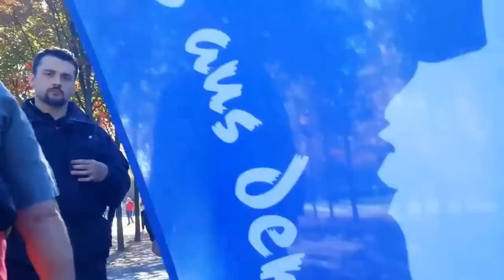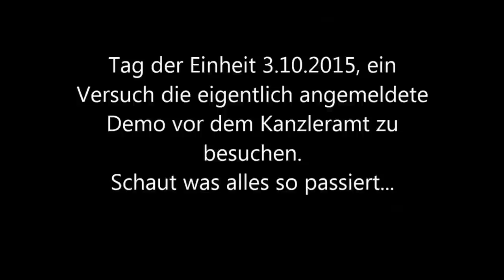3.10.2015 - Demo vor dem Kanzleramt von Polizei zerschlagen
Teil rabiate Zenen, es wurden Demonstranten vom Kanzleramt weg "begleitet" in Richtung Hauptbahnhof.
Das ganze wirft ein nettes Licht auf unsere Rede und Demonstrationsfreiheit.